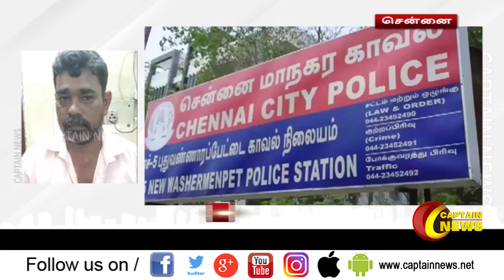30.06.2020 | இரவு 8 மணி விரைவு செய்திகள் | POLITICAL | CORONA NEWS UPDATE | CAPTAIN NEWS